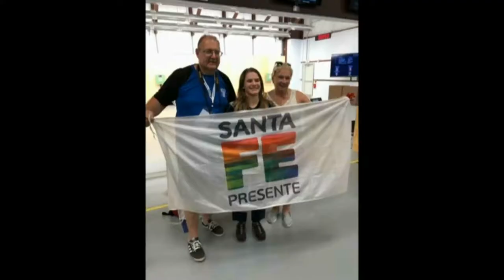Raul Mattig - Tiro San Carlos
Resumen de Torneos Nacionales - Alliana Volkart participará de la Copa del Mundo en Corea